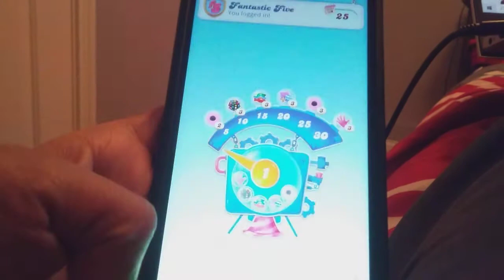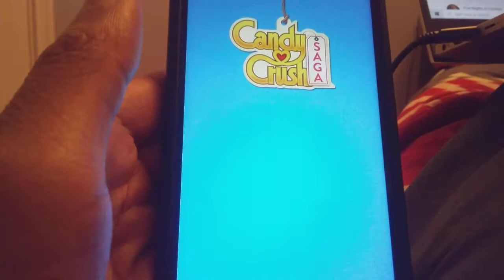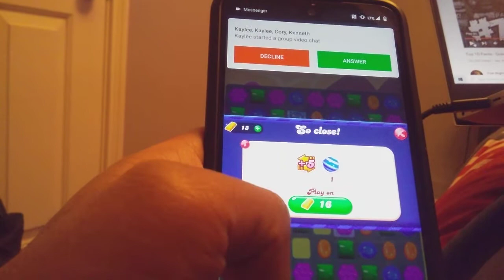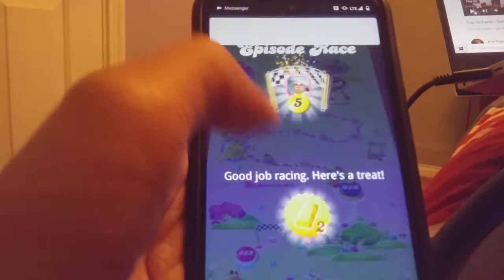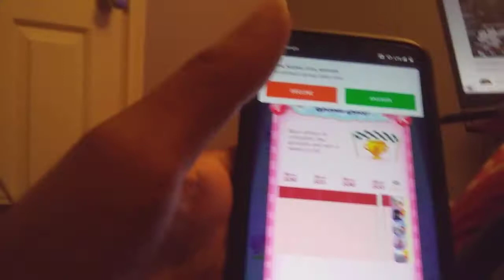MESSANGER ATTACK: Candy Crush Mobile Gameplay part 165 (HALLOWEEN EDITION) (RAGE)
In a Frustrating Halloween Edition part 165 of Candy Crush, I tried to explain why I was Barely having a good Halloween but my friends on Messanger has decided to keep me from doing so.